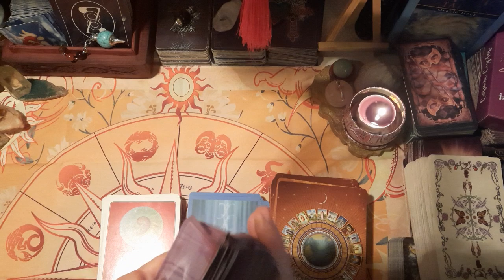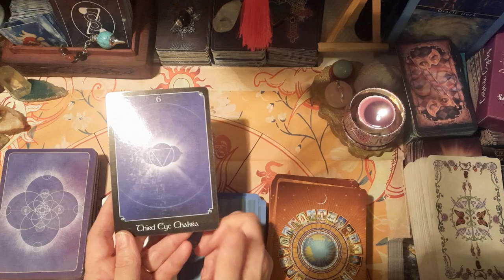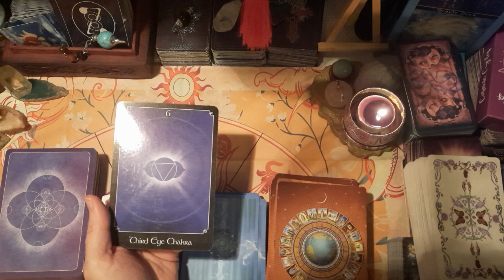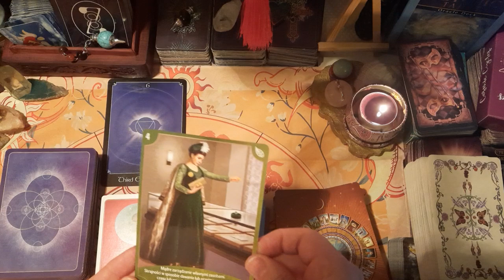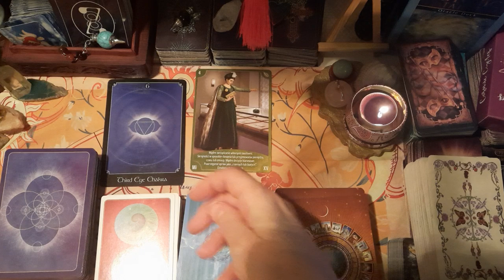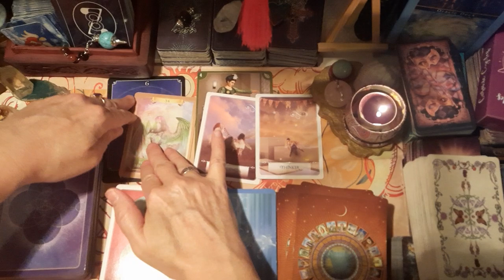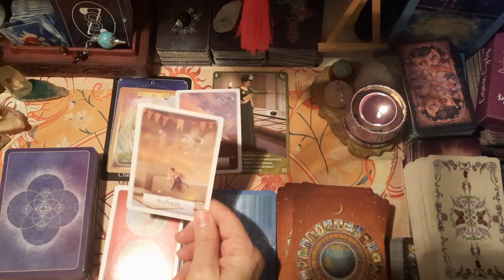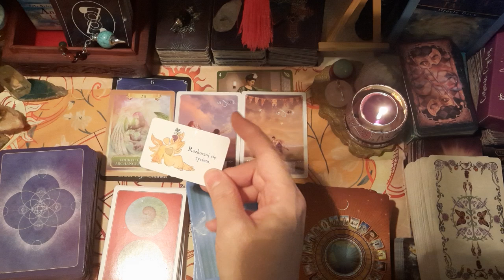✨BONUSOWE❄️ CZYTANIE DLA BLIŹNIĄT⛄TAROT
DOSTĘP DO CZYTAŃ ROZSZERZONYCH💰💖Wspieranie kanału!!!☕️
Te informacje będą przydatne dla osób które są zainteresowane odczytami rozszerzonymi. Odczyty są dostępne dla wszystkich wspierających mój kanał. Następnie trzeba dokonać płatności i można korzystać z dodatkowych czytań, które  nie są pokazywane publicznie. Będziesz miał dostęp również do czytań dotyczących innych znaków zodiaku niż Twój własny. Subskrypcja jest miesięczna, odnawia się automatycznie, jednak w każdej chwili można z niej zrezygnować :
1.Zaloguj się w YouTube.
3.Wyszukaj wspieranie kanału, które chcesz anulować, i kliknij Zarządzaj wspieraniem.
4.Wybierz DEZAKTYWUJ.
5.Wybierz ZAKOŃCZ WSPIERANIE.

😊wybierz dowolną płatność i postaw mi kawkę🌞.💛🌷♥️🔔
lub